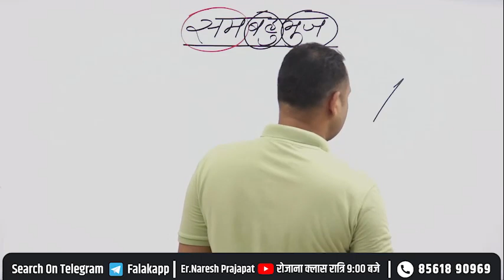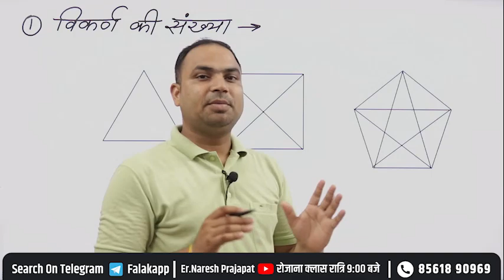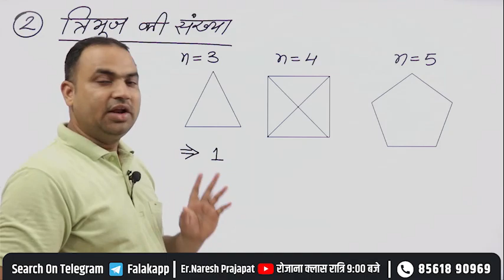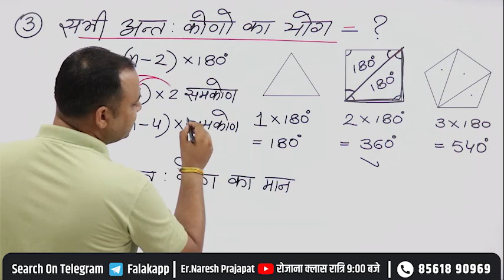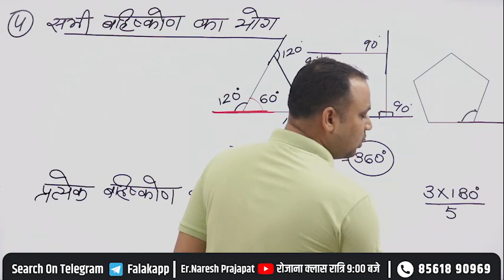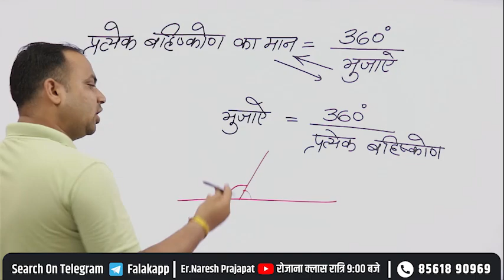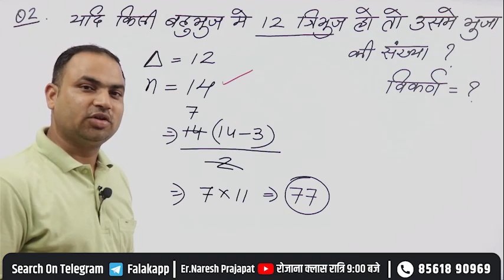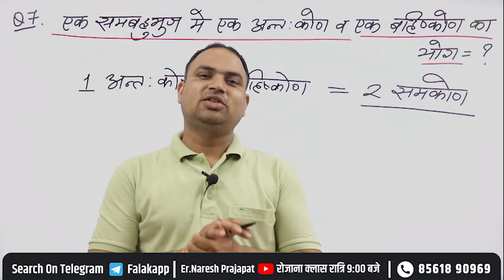बहुभुज | Polygon | Bahubhuj | विकर्ण | Diagonal | अन्तः कोण | बहिष्कोण | pentagon | पंचभुज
Hi

Bahubhuj | बहुभुज | चतुर्भुज | Geometry |  | ज्यामिति | By Naresh Prajapat sir

Dosto video ko Pura dekhe agar aapko video pasand aaye to aap Like & share Jarur kijiyega, apne dosto ke shath share bhi kare jisse sabke pas ek achhha video pahuch sake.
Aapki koi query ho to aap comment kare me uska jawab dene ki puri koshish karunga

Thank You Sooo Muchhh.